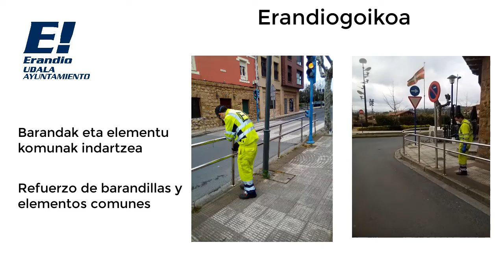Erandiogoikoan garbiketa-zerbitzuek - COVID-19 - Los servicios de limpieza en Erandiogoikoa